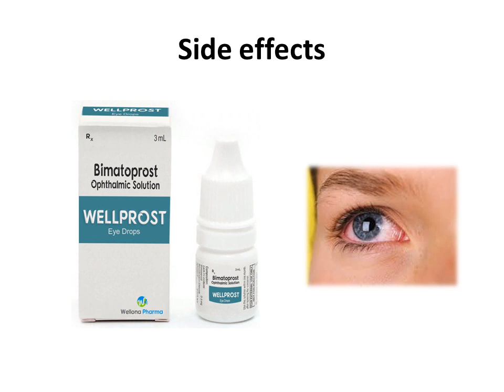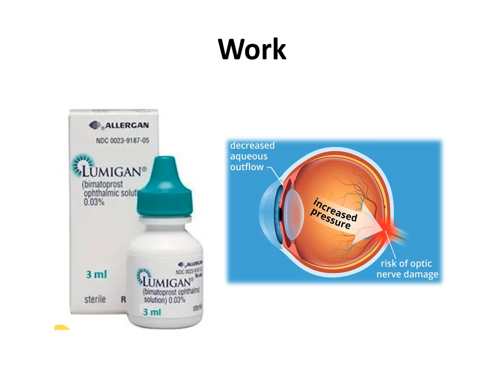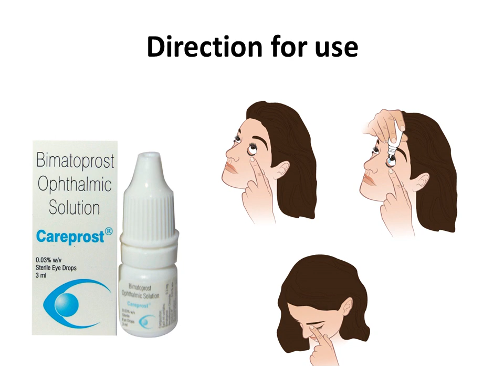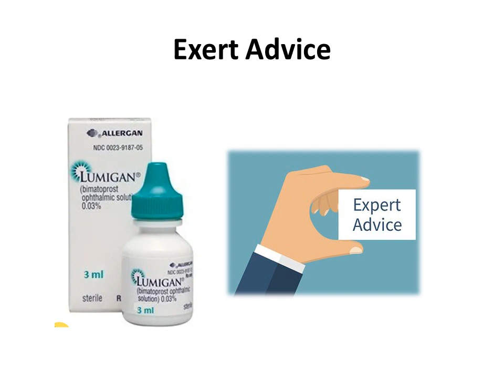Bimatoprost Ophthalmic Solution | Bimatoprost eye Drops || use, side effects